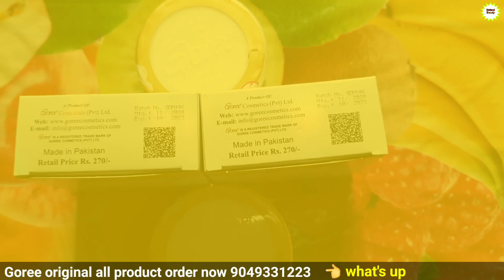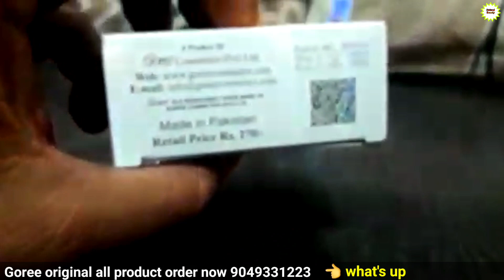How to use skin whitening cream 100% result 👌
Goree cream
Goree beauty cream
Goree soap
Goree lotion